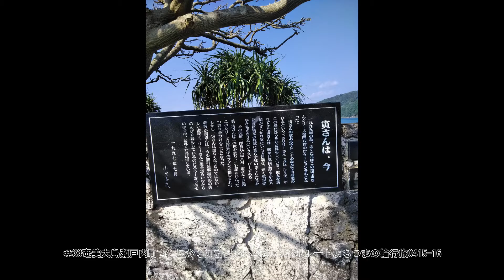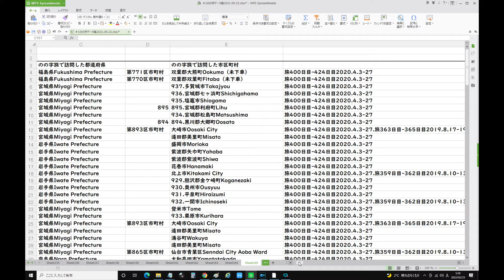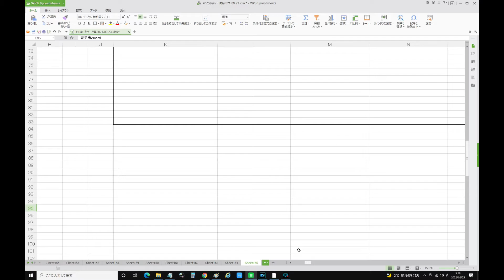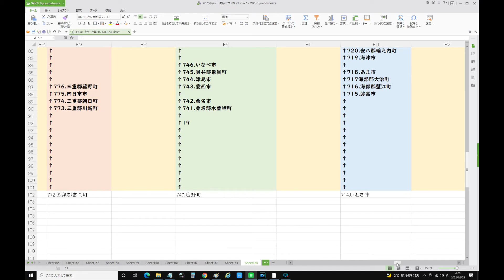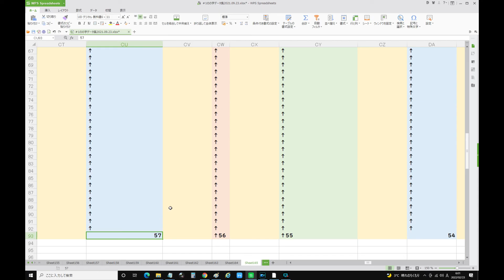33奄美大島瀬戸内町古仁屋から加計呂麻ヘ202004JAPANルートよちつまの輪行旅0415 16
DeNA斎藤隆コーチが検査入院
NEW
296
中日キャンプに清原氏 緊張感漂う
NEW
1641
G正捕手争い コーチの求める条件
NEW
500
陸上・山県亮太 右ひざ手術を公表
146
勝利に4回転必須?フィギュア女子
1392
ロコ銀でも 課題山積カーリング界
選手団が帰国 羽生結弦は深く一礼
754
センバツ 開会式は6校のみ参加